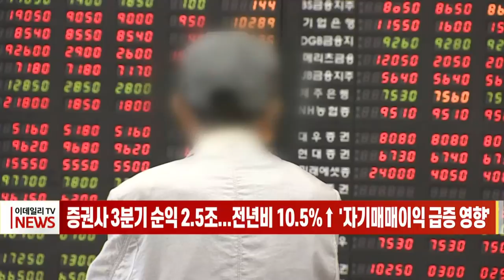[이데일리N] 증권사 3분기 순익 2.5조... 전년비 10.5%↑ '자기매매이익 급증 영향' (20211129)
국내 증권사들의 3분기 실적이 지난 2분기보다는 다소 증가한 것으로 나타났습니다.
금융감독원이 발표한 3분기 증권회사 영업실적(잠정)을 보면, 58개 증권사의 분기 순이익은 2조 5,162억 원으로 2분기보다 10.5% 증가했습니다.
항목별로 살펴보면, 수수료 수익은 4조 1,913억 원으로 2분기 수준을 유지했습니다. 주식 거래대금 감소 영향으로, 수탁수수료는 1조 8,652억 원으로 전 분기보다 6.7% 감소했습니다.
금융감독원은 3분기 주식거래 대금 감소와 국채 금리 상승 등에도 증권사들이 높은 수익을 기록했다며, 기업공개(IPO)시장 활황과 시장 변동성에 대응한 운용으로 투자은행 부문과 자기매매 부문의 수익이 증가했기 때문이라고 분석했습니다.